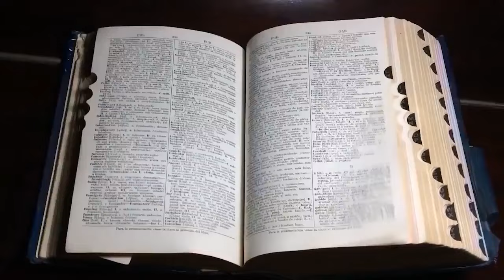YOLCULUKTA YAŞADIĞIM AKILALMAZ OLAY! | YAŞANMIŞ KORKU HİKAYELERİ | PARANORMAL HİKAYELER